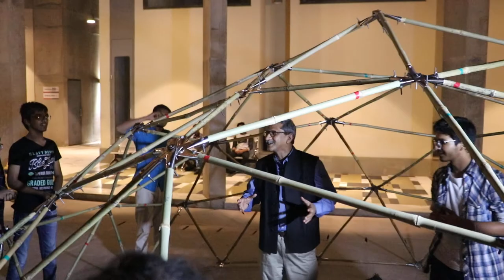Inspiring Speech by Prof Pankaj Chandra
CLI, IITGN was part of winter short course at Ahmedabad University - ISP 2017. After completion of the geodesic dome, children were delighted to listen to an inspiring speech by Prof Pankaj Chandra "You should be able to jump more than you think you can". Professor Pankaj Chandra is the Vice Chancellor & Chairman, Board of Management, Ahmedabad University. He was the Director of the Indian Institute of Management, Bangalore (IIMB) and a Professor of Operations and Technology Management at IIMB